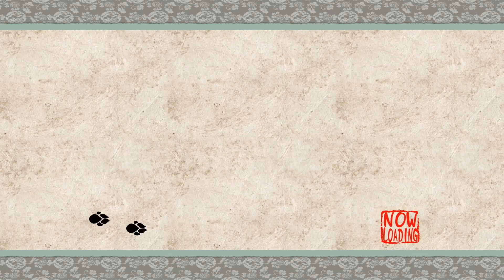Okami - Episode 22 - The Capital City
We make our way into Sei-an City, and... It's a lot less happening than we thought...